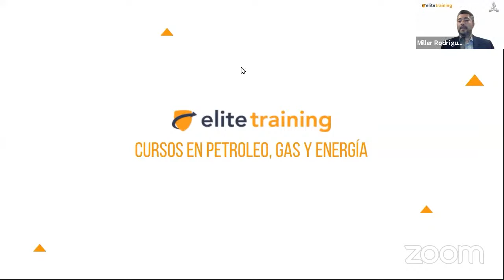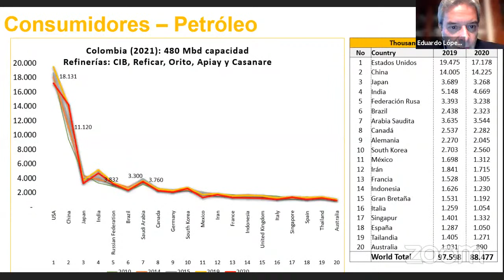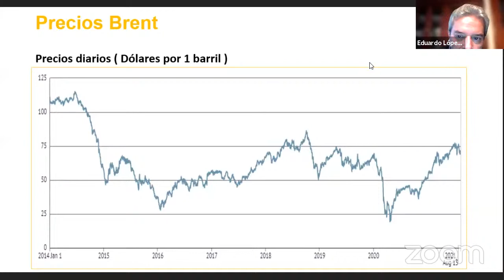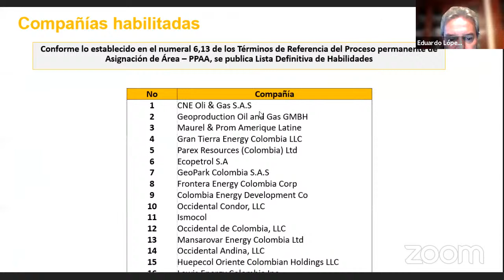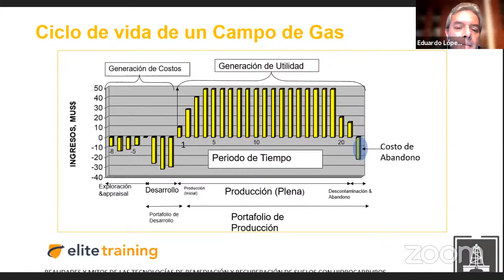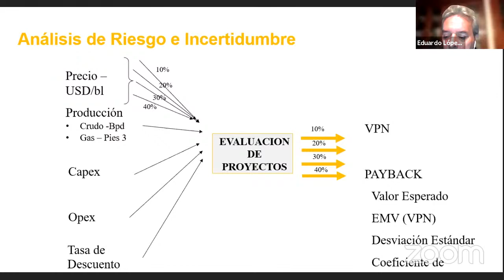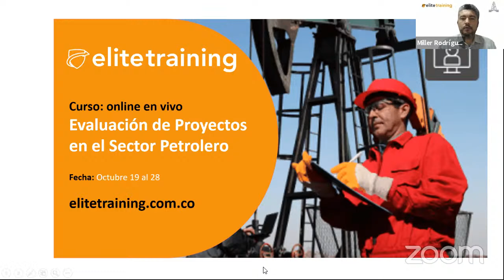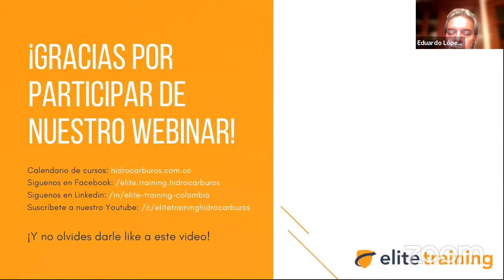Webinar: Toma de Decisiones en Incertidumbre para Proyectos Petroleros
En este webinar analizaremos un contexto general de las condiciones actuales del entorno petrolero y la importancia de contar con métodos analíticos para la determinación de riesgos y la evaluación financiera de proyectos; así como un análisis de los factores críticos de éxito enmarcado en las condiciones contractuales, fiscales, económicas y sociales.

Si te gustó este Webinar, aquí hay otro curso en el que puedes estar interesado:
Evaluación de Proyectos en el Sector Petrolero

🌎  Elite Training es una marca líder de formación online especializada de alta calidad que contribuye al crecimiento social, económico y tecnológico de la región. Tenemos más de 24 años de experiencia.